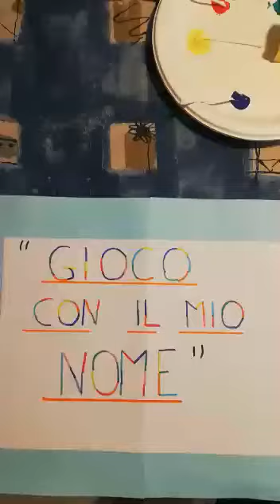GIOCO CON IL MIO NOME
Ins. DANIELA SEZ A PESCIOLINI SCUOLA INFANZIA DI VERZUOLO